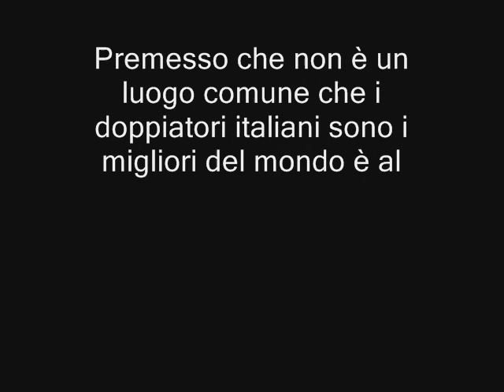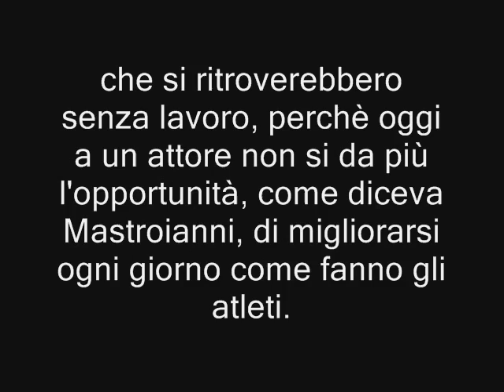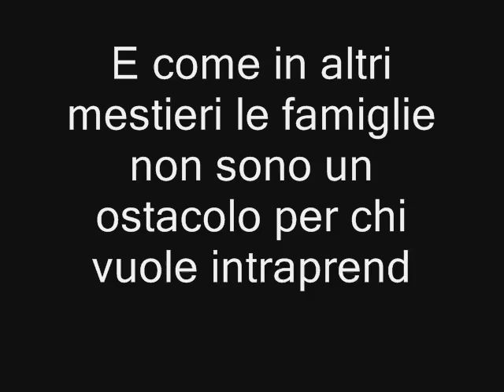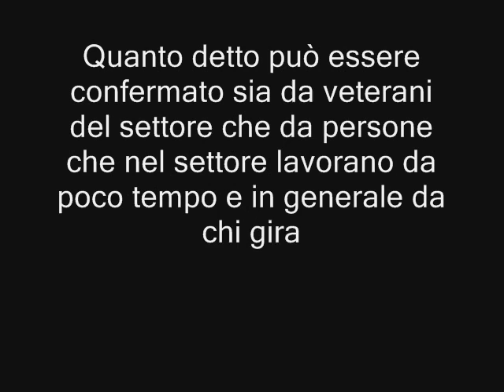In risposta al video "Doppiaggio, sì o no?"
Risposta al video e ai commenti del video "Doppiaggio, sì o no?" di Leo del sito Filmleo, che saluto (ciao da Marco di Inside the dubbing ^___-).

Chiedo scusa per qualche ripetizione ed errore di scrittura. ;)